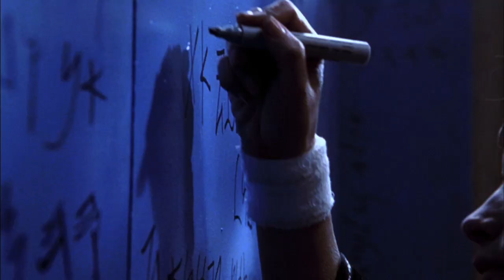STIGMATA Original Theatrical Trailer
Both controversy and psychological horror clash spiritually in the film STIGMATA starring Patricia Arquette, Gabriel Byrne & Jonathan Pryce.

When Frankie Paige (Academy Award winner Patricia Arquette, True Romance, Boyhood), a young hairdresser from Pittsburgh, begins to suffer the stigmata – a physical manifestation of Jesus Christ’s crucifixion wounds – the Vatican’s top investigator, Father Kiernan (Gabriel Byrne, Miller’s Crossing, The Usual Suspects) is sceptical of their authenticity. However, as the severity of the wounds increases, Kiernan realises Frankie has become the vessel for an extraordinary and provocative message that threatens the very foundations of the Catholic Church, and now the stigmata is not the only thing threatening her life.

Also starring Jonathan Pryce in a supporting role and featuring a fantastic cutting-edge score by The Smashing Pumpkins frontman Billy Corgan and Elia Cmíral, Stigmata is a visually stunning, intelligent supernatural horror

Eureka Entertainment to release STIGMATA, on Blu-ray for the first time in the UK in a Dual Format edition on 17 October 2016

Available to pre-order from Amazon